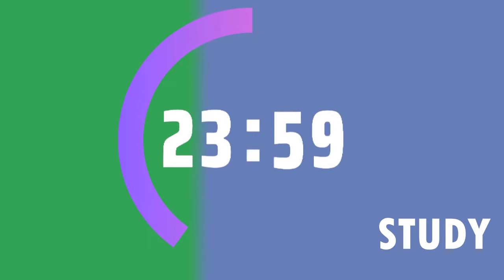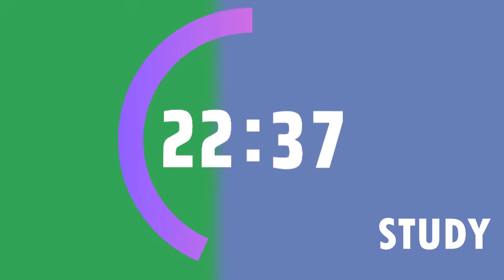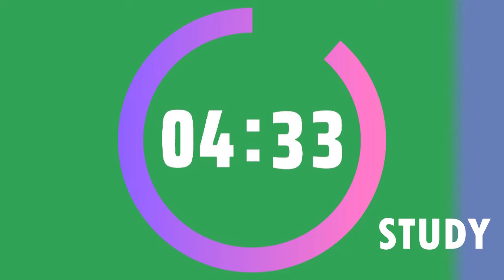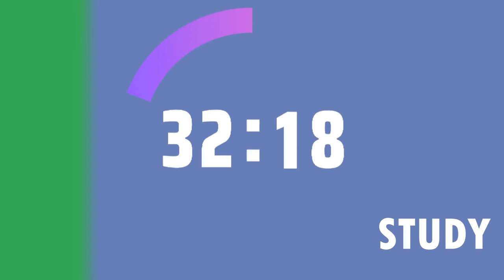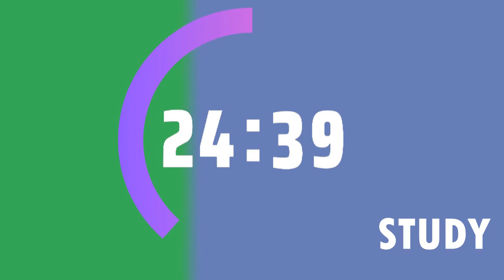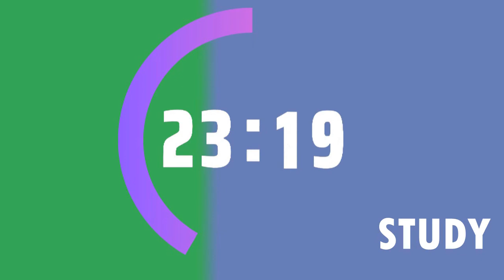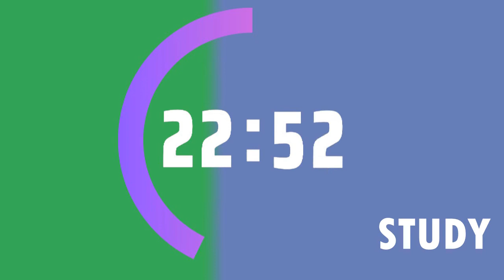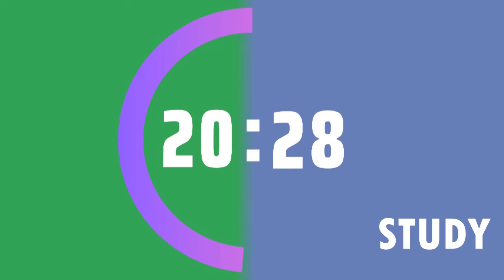Pomodoro Technique 4 x 40 min - Study Timer 3 hours (No Music)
Pomodoro Study Timer for 40 Minutes Work and 5 Minutes Break (No Music)

Pomodoro Study Timer for 40 Minutes Work and 5 Minutes Break

[Concentrated study with Pomodoro bgm] 40 minutes x4 minutes with 4 sets for 2 hours 20 min

5 minutes break every 40 minutes.

By adopting this Pomodoro technique, you will be able to work more efficiently by creating a sharp balance between concentration and rest time.